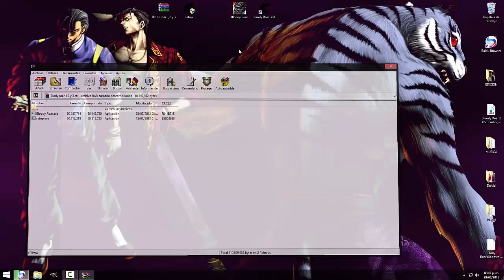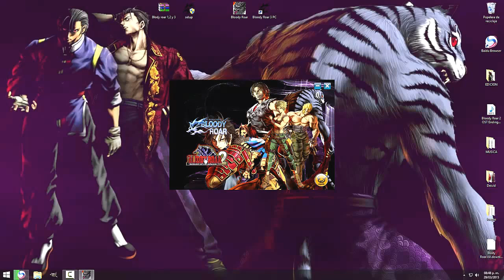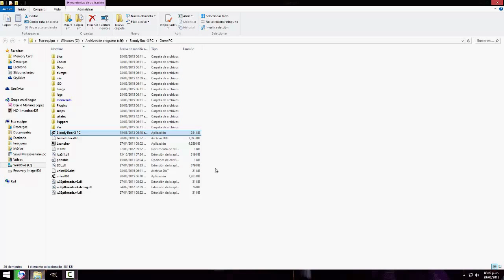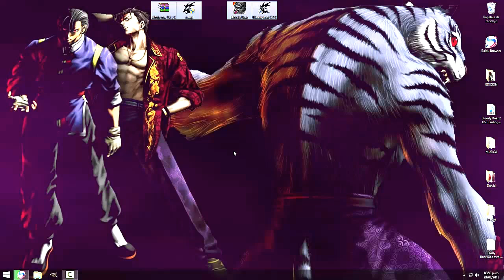▼ Descarga los juegos de Bloody Roar ▼ (1,2 & 3)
(Proximamente Bloody Roar Primal Fury *extreme*)